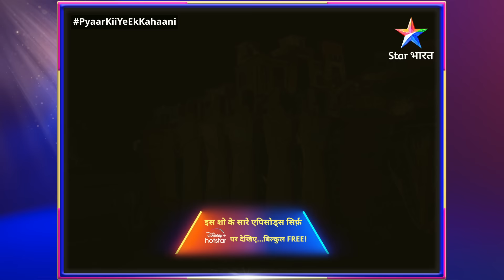FULL EPISODE 10 || Raichand family ki grand party || Pyaar Kii Ye Ek Kahaani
About:

Yeh hai pyaar ki ek aisi anokhi kahaani, jahaan ek Vampire ko ho jata hai insaan se pyaar! Iss supernatural series mein dekhiye vampire Abhay aur Piya ke pyaar ki dastaan. Dono ki duniya alag hai, lekin dono ki manzil ek hi hai, aur wo hai - pyaar. Kaise saari mushkilon se ladte huye dono apni manzil ki ore badhte hain, yeh jaanne ke liye dekhiye 'Pyaar Kii Ye Ek Kahaani!'